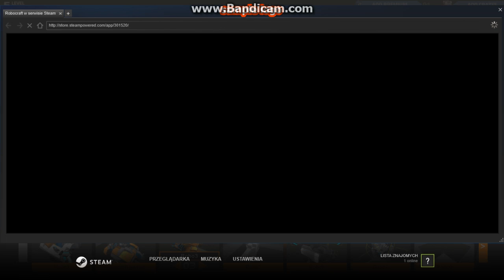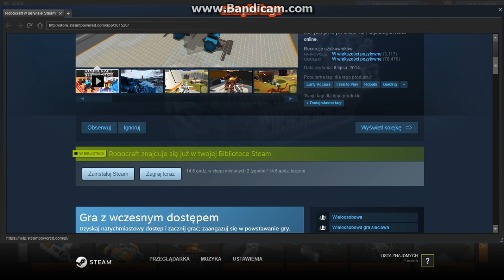RoboCraft otwieranie skrzynek # 03-PROTONIUM I GOLD 2 W 1